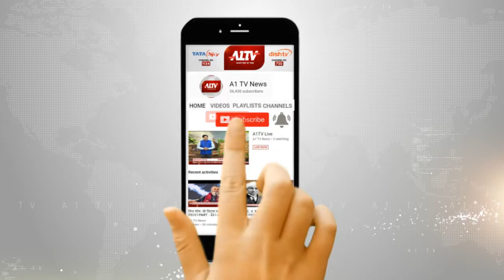कस्बाथाना बस स्टैंड पर गंदगी का आलम, नालियों की सफाई पर ध्यान नहीं दे रहा प्रशासन